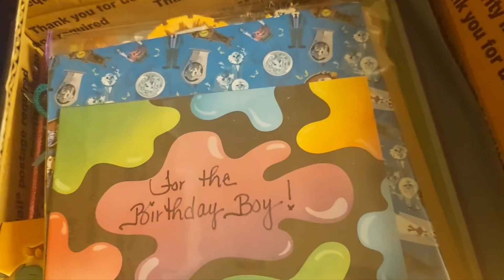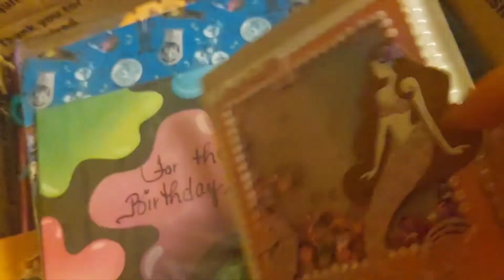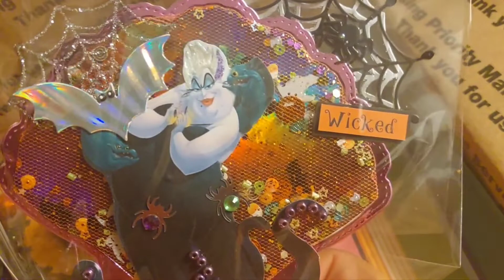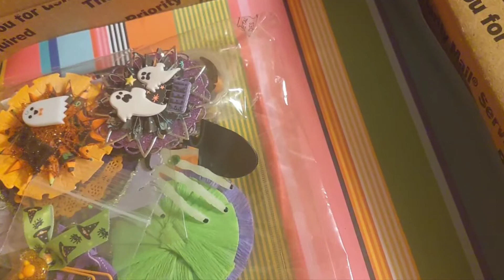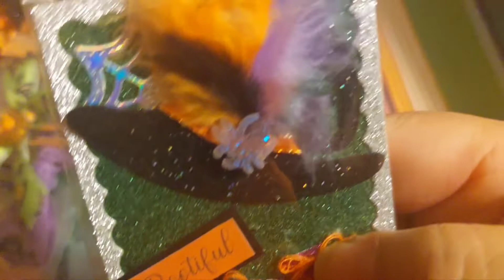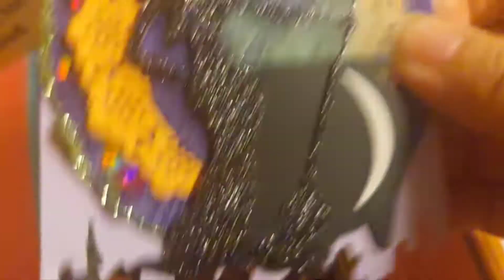Entry #11 for my first anniversary challenge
Thank you so much Dina! I love everything ❤️.  When I saw my son's card I started crying happy tears. Thanks for your friendship. I am truly overwhelmed.